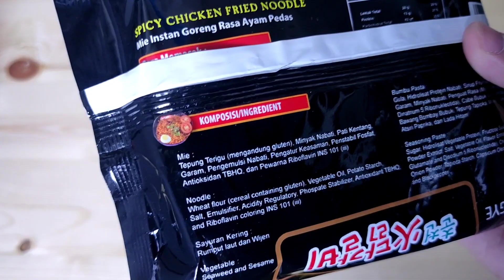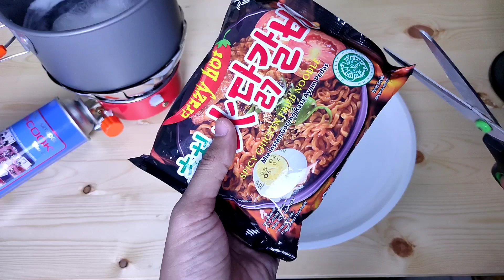Mie Goreng Korea Segye Spicy Chicken + Roti (buat anak kosan yg ga bs masak nasi)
🇲🇨 Salam ASMR INDONESIA 🇲🇨

Apa yang saya makan?
Makan Mie Goreng Korea Segye Spicy Chicken pakai Roti Tawar (Cocok buat anak kosan yang gak bisa masak nasi) | ASMR INDONESIA.
Rasa nya super super pedas ..Extra pedas.

Apa sih  ASMR?
Adalah suatu pengalaman yang di tandai  dengan sensasi statis atau kesemutan pada kulit yang biasanya di mulai pada kulit bagian kepala dan bergerak ke bagian belakang leher dan tulang belakang bagian atas.
Tidak semua orang memiliki tingkat sensasi yang sama ya guys